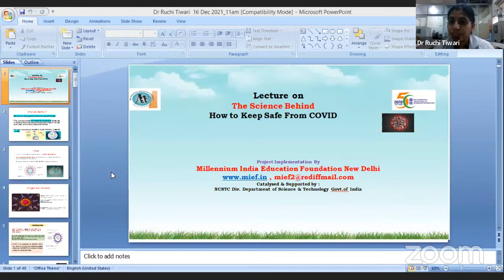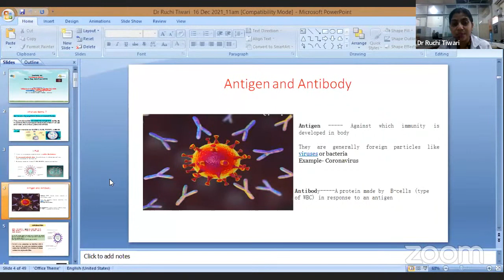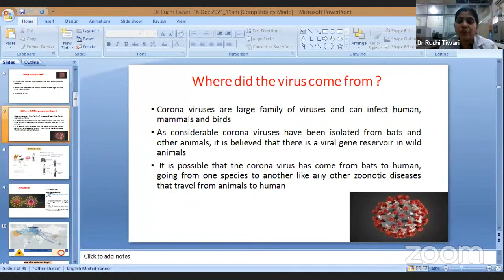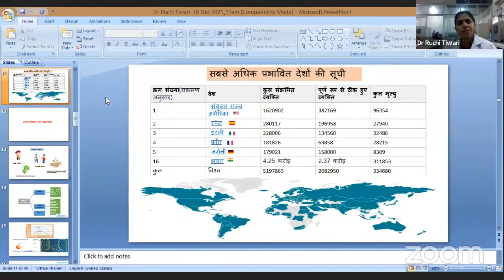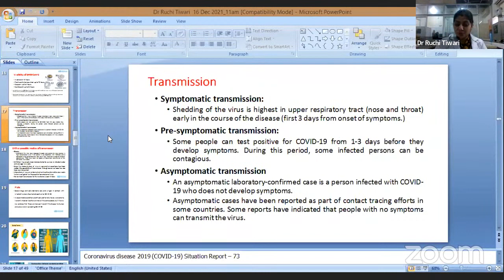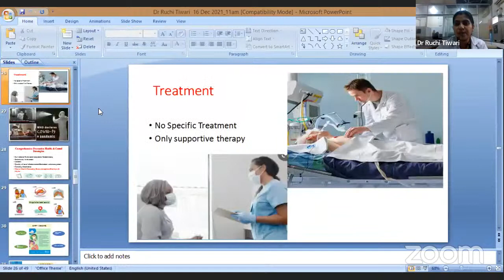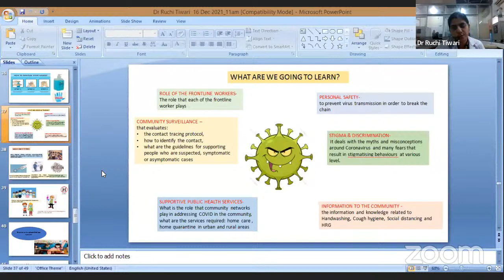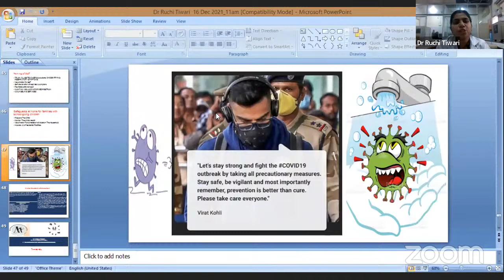Lecture on " The Science Behind - How to Keep Safe From Covid"